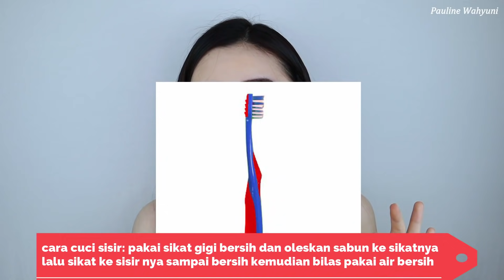7 Cara Ampuh Menghilangkan Ketombe Secara Alami (TANPA BIAYA)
7 Cara ampuh menghilangkan ketombe secara alami TANPA BIAYA. Halo teman-teman apa kabar? jadi hari ini aku akan membahas tentang topik yg sangat di request yaitu cara menghilangkan ketombe. Tenang aja karena caranya alami tanpa mengeluarkan biaya sepeserpun. Jadi di dalam hidup ini aku pernah ketombean beberapa kali. Tapi ketombenya itu kambuh-kambuhan yaitu muncul terus sembuh lalu muncul lagi, pokoknya ga sembuh 100%. Ciri-ciri ketombe yg aku miliki adalah gatal, terus kalo digaruk kaya ada kerak yg nempel di kuku, dan terlihat ada serpihan putih-putih di rambutku.

Nah kesalahan orang-orang adalah ketika mereka ketombean pasti langsung cari produk yang bisa menghilangkan ketombe. Padahal ketombe itu disebabkan karena kebiasaan yg salah ke rambut kita sehari-hari. Makanya cara ampuh menghilangkan ketombe adalah kita harus tau penyebab ketombe kita apa. Kalau udah tau maka kita coba perbaiki, kalo udah diperbaiki pasti lama-kelamaan ketombe bisa hilang dan tentunya ga muncul-muncul lagi tanpa menggunakan produk untuk ketombe.

TAPI kalo kita hanya menggunakan produk untuk menghilangkan ketombe tanpa menghilangkan kesalahan yg kita lakukan pada rambut kita, palingan ketombenya hilang bentaran doang lalu akan muncul lagi karena kesalahan yg menyebabkan ketombe itu kita lakukan lagi ke rambut kita. Jadi di dalam video ini cara menghilangkan ketombe dari aku akan berbeda dari video-video lain.

Dan tentunya 7 cara menghilangkan ketombe di video ini semuanya benar-benar berdasarkan pengalaman pribadiku sendiri dan tentunya ampuh. Setelah aku menggunakan 7 cara ini maka ketombe aku beneran hilang 100% dan ga muncul-muncul lagi. Penasarannya caranya apa aja? tenang semuanya sudah aku jelaskan dengan lengkap dan detail di dalam video ini yah guys.

Intinya disini kalian harus paham dulu bahwa terkadang kebiasaan kita sehari-sehari itu yg berhubungan sama rambut seringkali salah dan memicu timbulnya ketombe di rambut kita tanpa kita sadari. Bisa dari kebiasaan yg malas dan terburu-buru dalam membersihkan rambut. Mungkin juga karena kita jarang membersihkan alat-alat riasan yg kita gunakan untuk rambut. Padahal sebenarnya alat-alat itu kita gunakan setiap hari makanya disini kuncinya yg penting adalah jaga kebersihan rambut dan jangan malas.

Setelah aku menjaga kebersihan rambutku, beneran deh guys yang aku rasakan rambut aku sekarang udah ga pernah ketombean lagi jadinya ketombe hilang. Tapi tentunya ga langsung hilang yah karena kan disini kita memperbaiki kebiasaan yg salah. Jadi memakan waktu kurang lebih 2 minggu untuk benar-benar menghilangkan ketombe setelah kita mulai biasaan yg benar pada rambut kita.

Oh ya, kalian juga perlu ingat bahwa menjaga kebersihan yg aku maksud ada peraturannya tersendiri yg sudah aku share di dalam video ini. Jangan sampe kalian salah paham sehingga jadi terlalu bersih. Karena terlalu bersih juga bisa menghilangkan minyak alami yg dibutuhkan rambut agar tetap lembab dan tidak berketombe. Intinya sih untuk menghilangkan ketombe maka butuh keseimbangan di rambut kita. Semua 7 cara yg aku share untuk menghilangkan ketombe ini mudah banget kok untuk dilakukan sehari-hari dan tanpa mengeluarkan biaya karena alami.